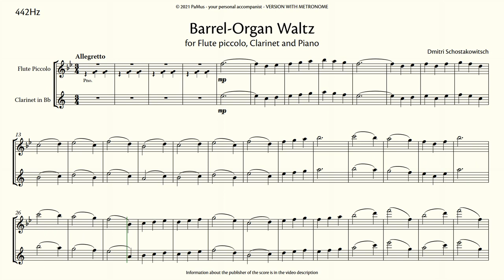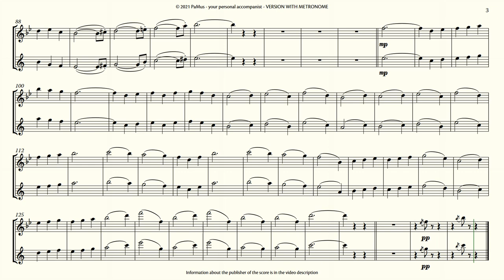Dmitri Schostakowitsch: Barrel Organ Waltz for piccolo, clarinet and piano, accompaniment 442Hz